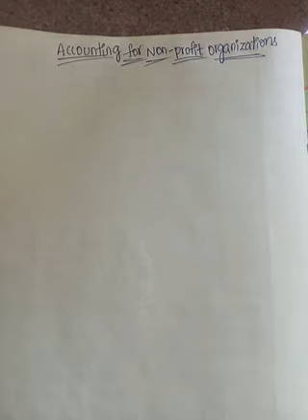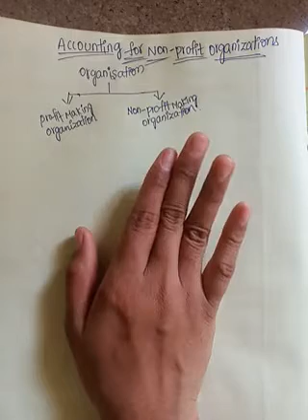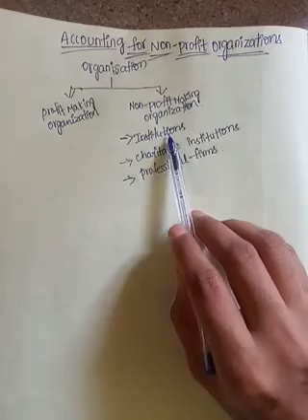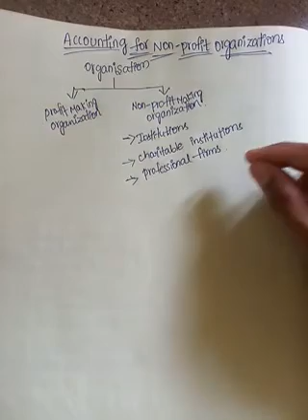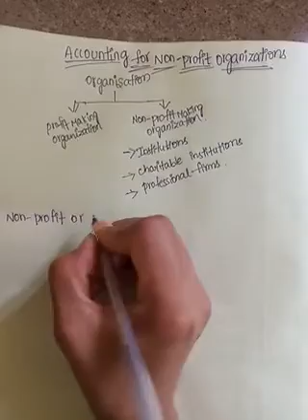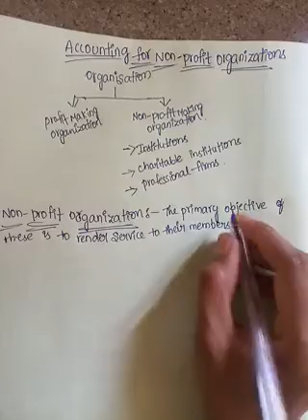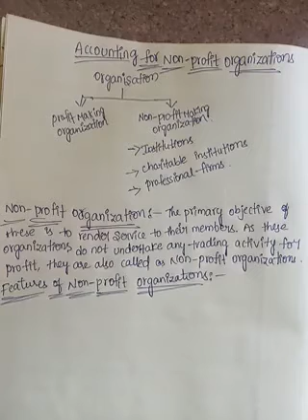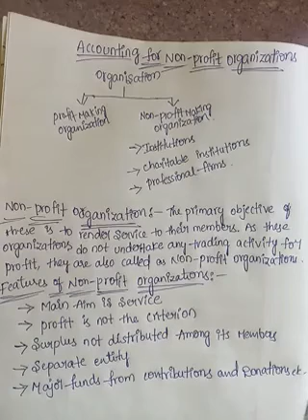b.com1st year 2nd sem accounting for non profit organization 1/7/2021